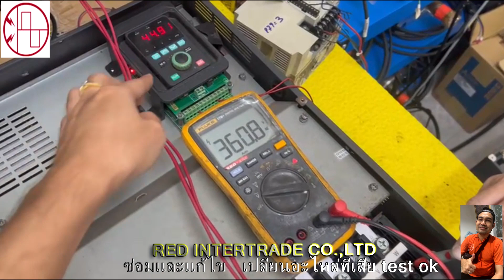C310-4060-H3C V02 อาการ Error output ไม่ออก ซ่อมและส่งงาน Repair By RED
รับซ่อมอินเวอร์เตอร์ ทุกยี่ห้อ ทุกรุ่น รับซ่อม vfd,ac drive,
รับซ่อม INVERTER TECO ,รับซ่อมอินเวอร์เตอร์ ทุกยี่ห้อ
MITSUBISHI OMRON DELTA SIEMENS YASKAWA DANFOSS ABB INVT TOSHIBA

เพื่อความสะดวกรวดเร็วในการบริการ กรุณาติดฝ่ายขายทางโทรศัพท์หรือทางline 5 ท่านด้านล่างนี้ครับ